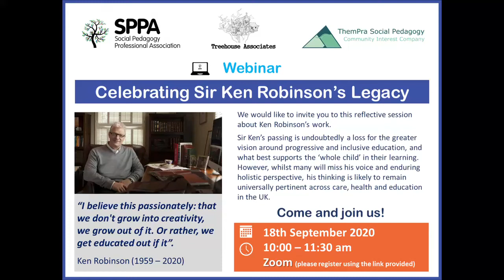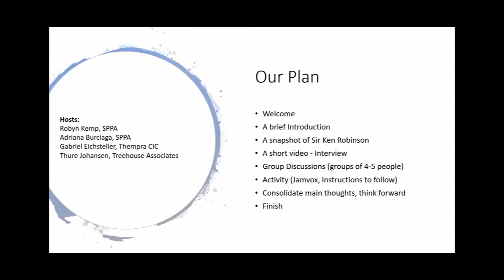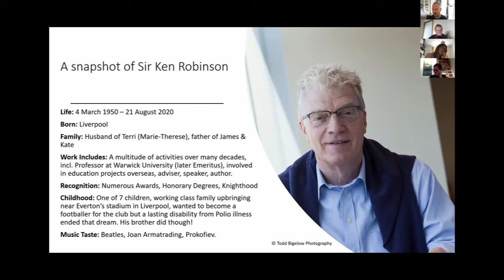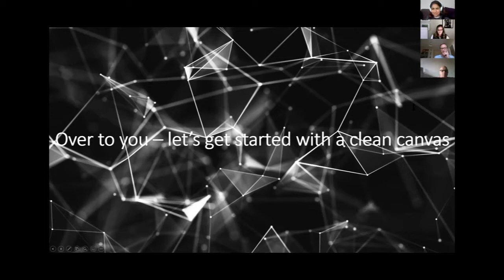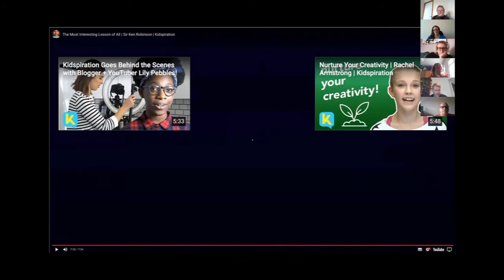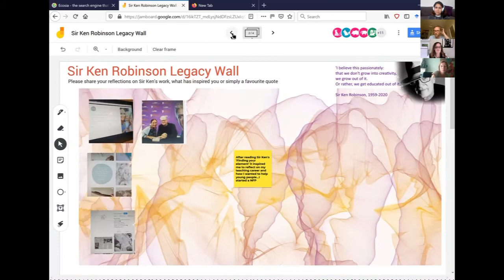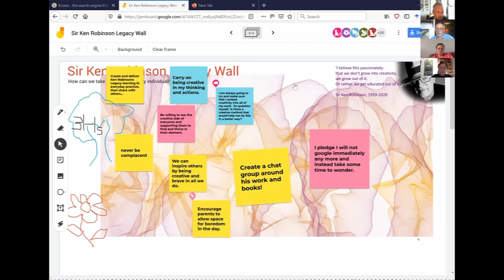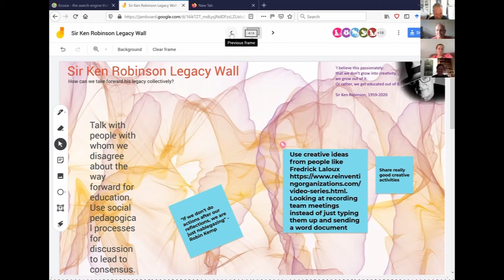Ken Robinson's Legacy Webinar 2020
On Friday the 18th of September, we had an amazing and fun webinar about Sir. Ken Robinson’s legacy. This event was hosted by Robyn Kemp, chair of SPPA trustees, Thure Johansen from Treehouse Associates and Gabriel Eichsteller from Thempra.
Find out more about social pedagogy at what we do